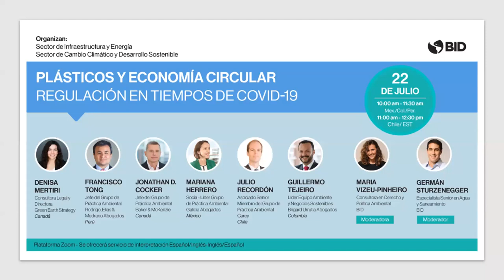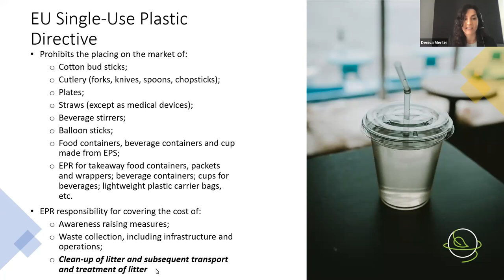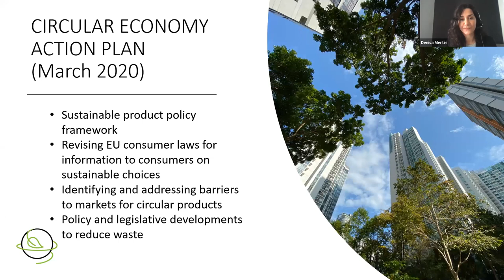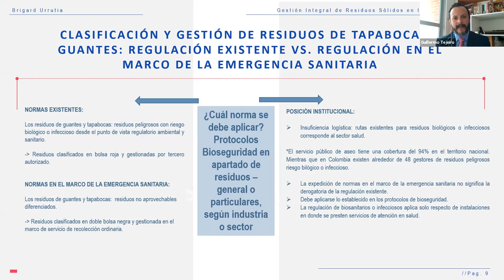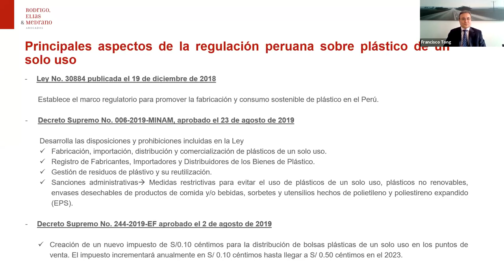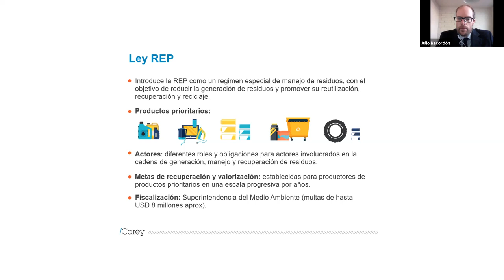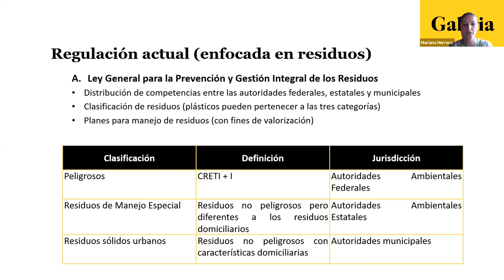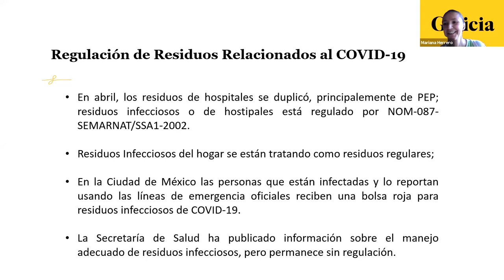Plásticos y Economía Circular: Regulación en Tiempos de COVID-19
Los objetivos de este webinar son: (i) contar con una visión general de propuestas regulatorias llevadas a cabo en los temas de Economía Circular y Plásticos en los países de la AP; (ii) conocer los impactos en las mismas a causa del COVID-19 y tendencias; (iii) aprender las lecciones de otros países en la materia (EU, EEUU y Canadá); y (iv) valorar la posibilidad de una convergencia regulatoria en la materia (inter e intra-país).

22 de junio de 2020